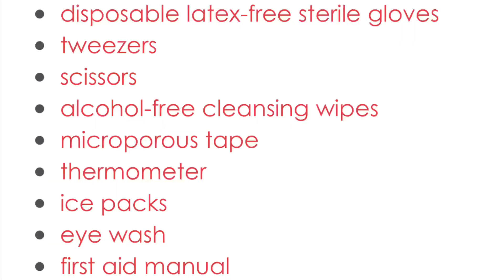First Aid হিসেবে ঘরে যেসব জিনিস গুলো রাখা খুবই জরুরি | First aid kits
Simple first aid we should keep at home. Bengali channel